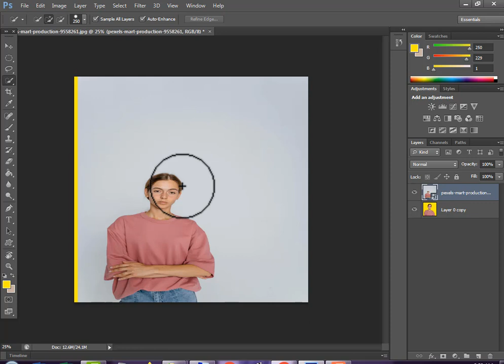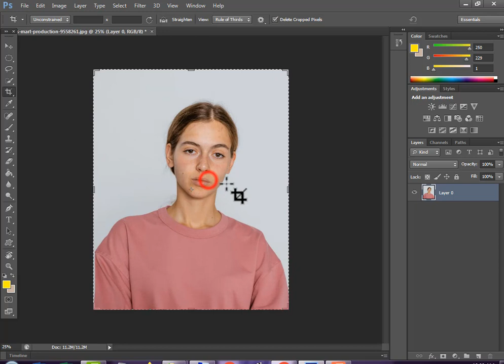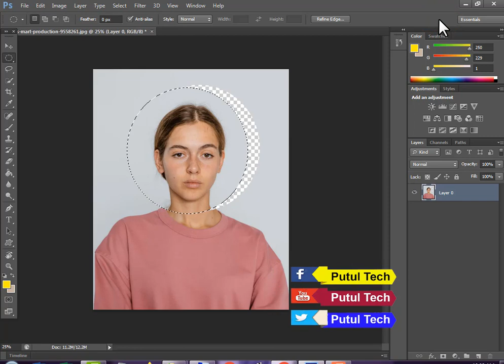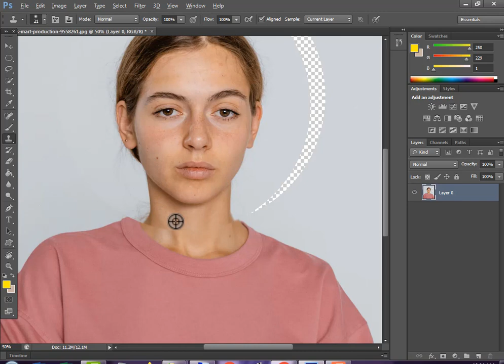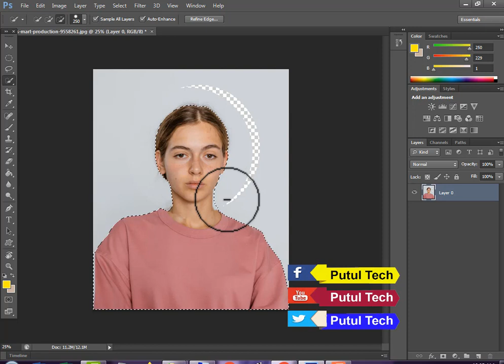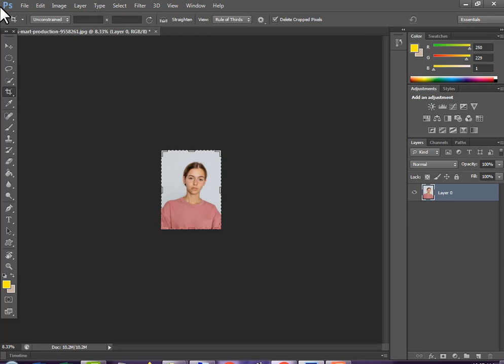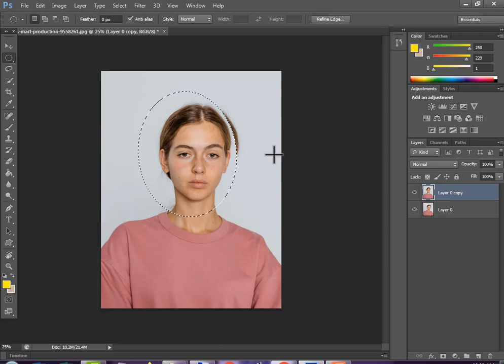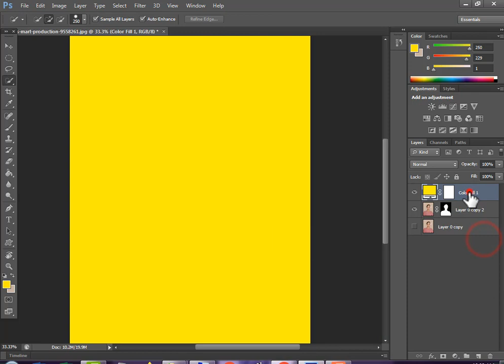How to Fixed Cross Head in Photoshop | how to make face straight in Photoshop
How to Fix Crosshairs in Photoshop | Easy Photoshop Tutorial .
Welcome to our Photoshop tutorial where we'll teach you how to effortlessly fix crosshairs in your images. Whether you're an avid gamer, a precision photographer, or a graphic designer, we've got the solutions you need to ensure your crosshairs are sharp and precise.

🛠️ In this tutorial, you'll learn:
- Identifying common crosshair issues.
- Step-by-step instructions for correcting crosshair problems.
- Tips and tricks for achieving pixel-perfect crosshairs.

📋 Here's what we'll cover:
1. Introduction to Crosshairs
2. Common Crosshair Problems
3. The Photoshop Toolbox
4. Correcting Crosshair Issues
5. Fine-Tuning and Enhancing
6. Final Touches and Exporting

🖥️ Fixing crosshairs in Photoshop is a fundamental skill for many creative endeavors. Whether it's for enhancing your gaming screenshots, retouching sniper scope shots, or just making sure your design elements are pixel-perfect, this tutorial has you covered.

👍 We value your feedback! If you have any questions or suggestions for future tutorials, please drop them in the comments section below. Your input helps us create content tailored to your needs.

Thanks for tuning in, and let's dive into the world of crosshair fixing in Photoshop together!